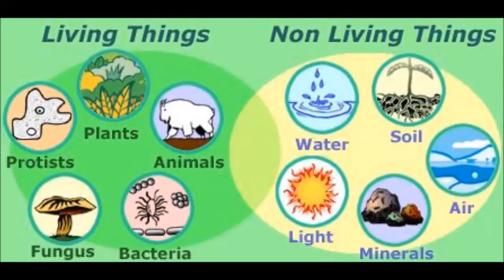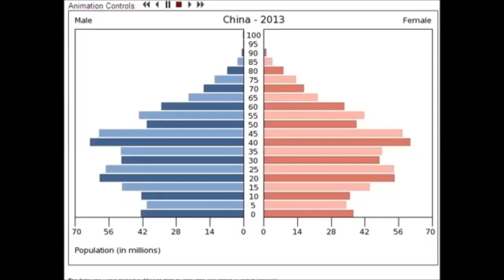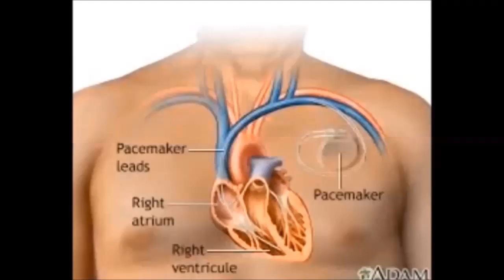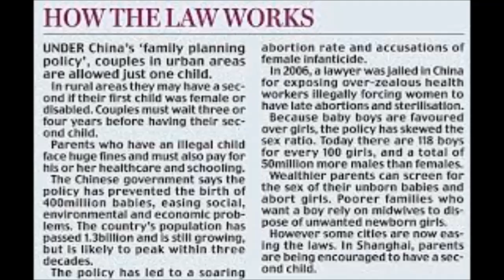The Real Life Combine New Age Gam3rs: Episode #4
Today on the New Age Gam3rs, we are going to drive into the Combine from Half Life, and learn that we are not really that different from them.